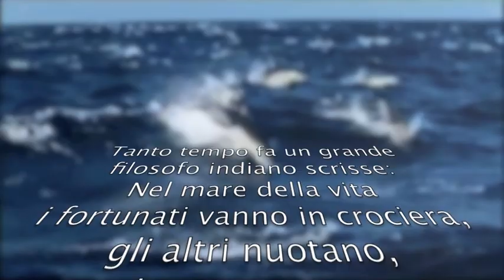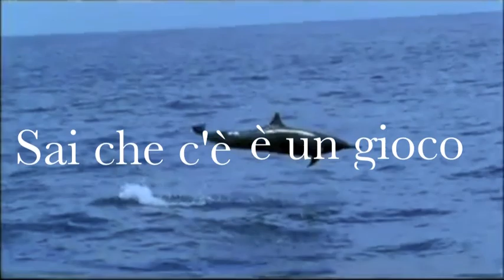Filippo Ferrante - Delfini (Cover Domenico Modugno)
Il mare della vita è "pieno"di pescecani e mentre si spera di scoprirne i tesori nascosti ci si innamora come in un gioco
ma l'amore che è in noi è certamente quello più vero.

Filippo Ferrante - Delfini
Voce Narrante: Joumash